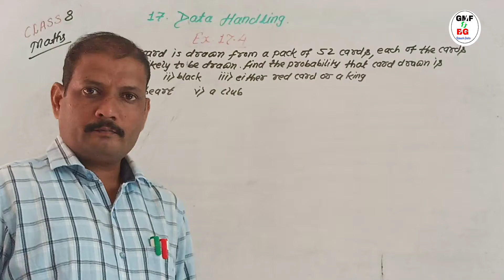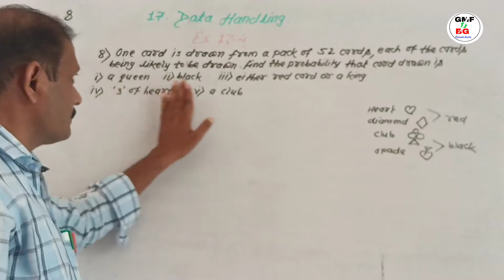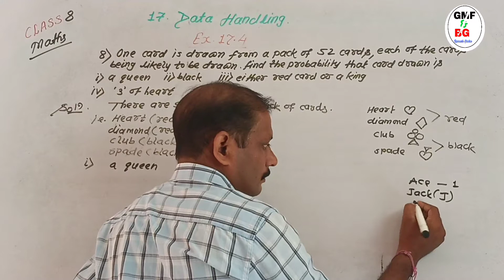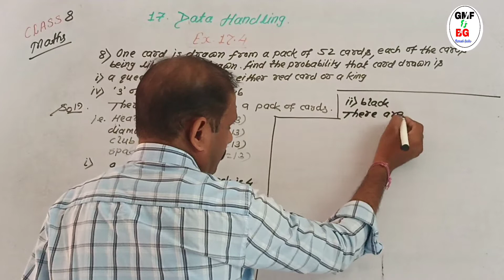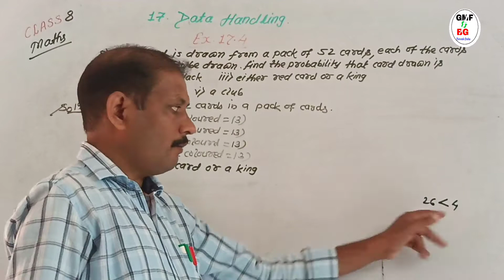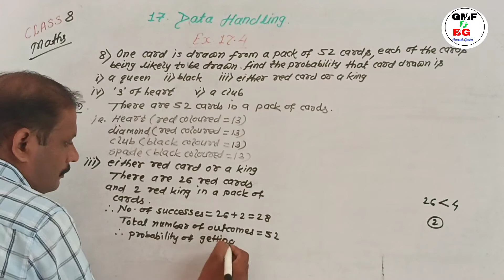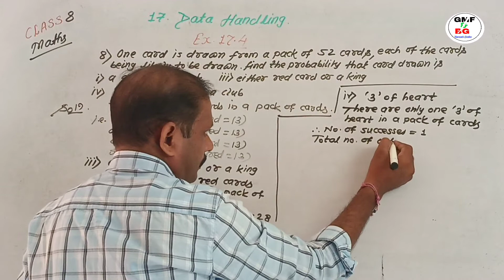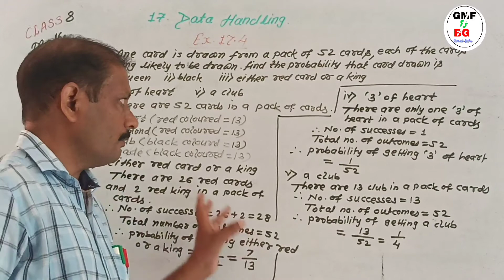Class 8 Maths chapter 17-Data Handling lecture_6 probability cordova_book Ex. 17.4 Q. 8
This video includes
Class 8 Maths chapter 16 playlist list